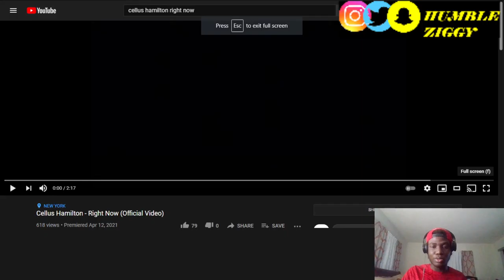FIRST TIME REACTING TO Cellus Hamilton - Right Now (Official Video)